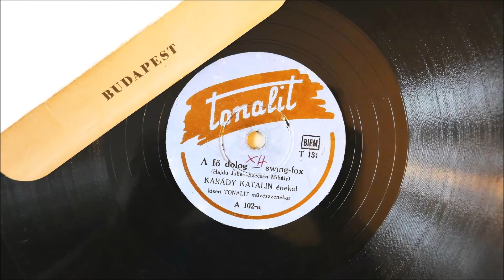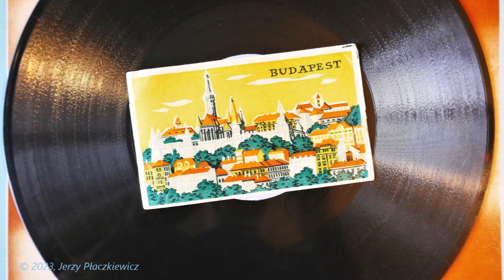Katalin Karády, late 1940's - Budapest, 1959 !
and her late 1940's recording : "A fő dolog, hogy szíved dobog"  (The main thing is that your heart is beating).

Music is accompanied in the video by a series of photos made by the parents of the author on their vacation travel - from Poland to Bulgaria, Summer 1959.
They ventured to drive themselves their car on such long route, stopping in the countries that were passed by: Tschechoslovakia, Hungary and Romania.  Dozen of photos were made then by a new purchased camera on that occasion which unfortunately did not keep the focus sharply in every picture.  Anyway, a special souvenir was created that way; a short part of it is shown in the video:  pictures made in Budapest, Summer 1959 !